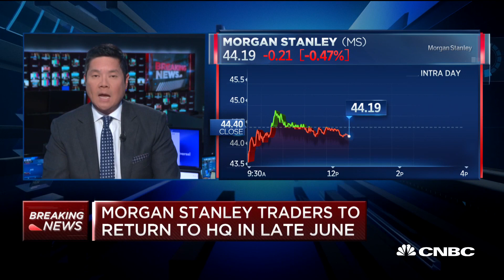Morgan Stanley to return traders to NYC HQ: Sources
CNBC's Dom Chu reports on Morgan Stanley workers returning to the office.

CNBC TV